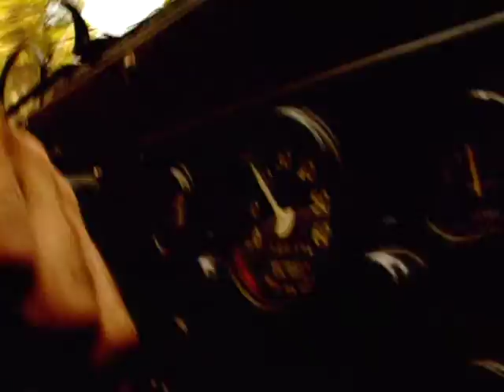Στέλιος Ρόκκος - Κρύβομαι | Official Video Clip